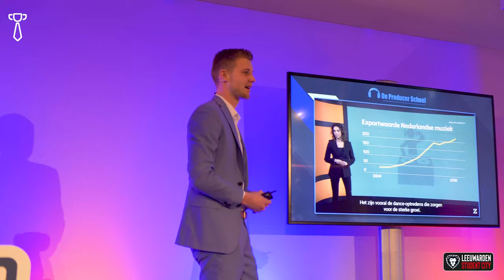Enterprijs 2020 - Final After Movie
Vier geweldige finalisten: Producer School, Pullplast, Product aan huis en Kunstgebit Friesland, stuk voor stuk start-ups waar we ongetwijfeld meer van gaan horen. Maar er kan er maar 1 de winnaar zijn:

Gefeliciteerd De Producer School!

Wij kijken terug op een super succesvol, leerzaam en tof event.

Check hier de beelden! Volgend jaar mee doen? Houd onze socials in de gaten.